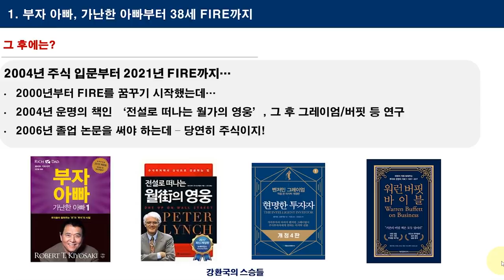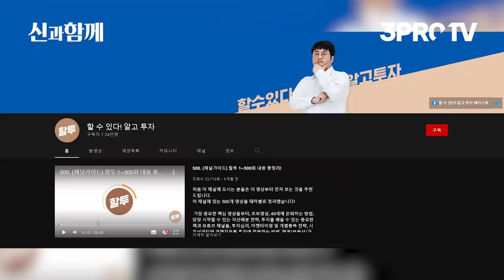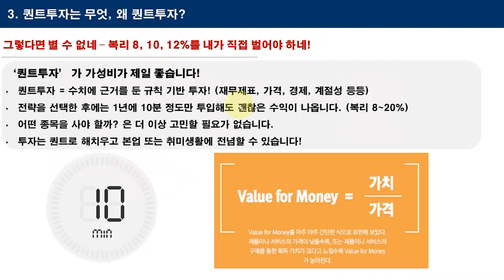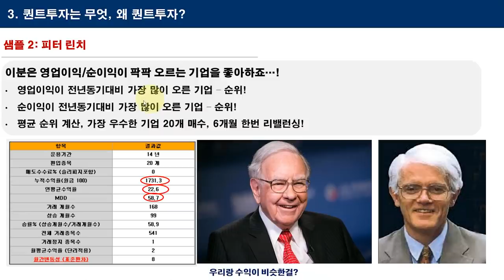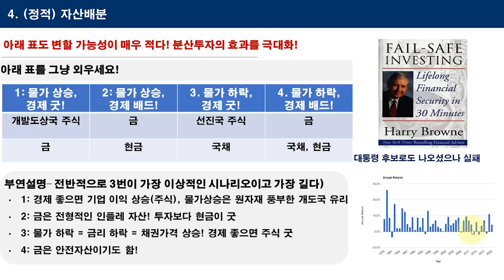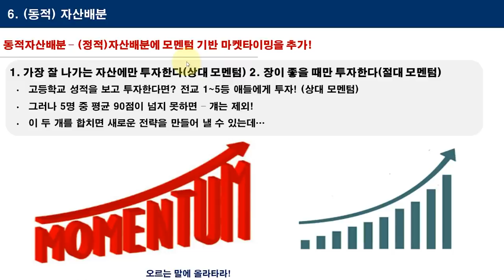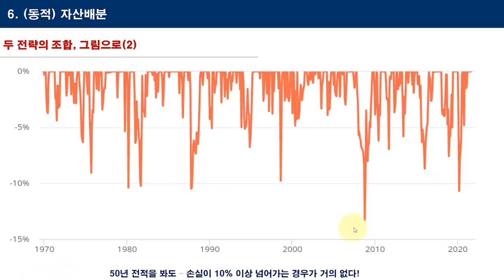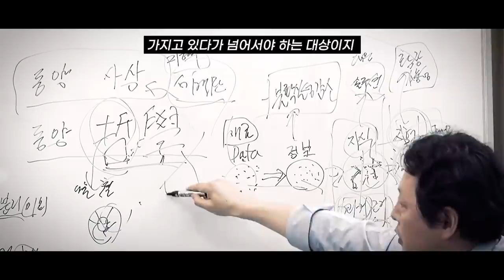검증된 전략으로 안정적인 수익 만들기, 퀀트 투자로 가능하다! f. 전 코트라 직원 강환국 작가님 [신과함께 #188]